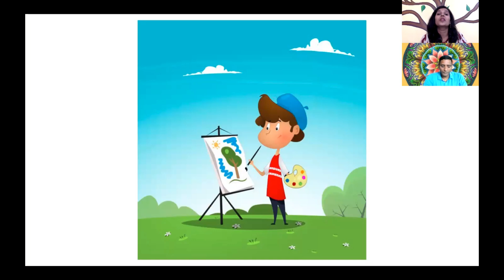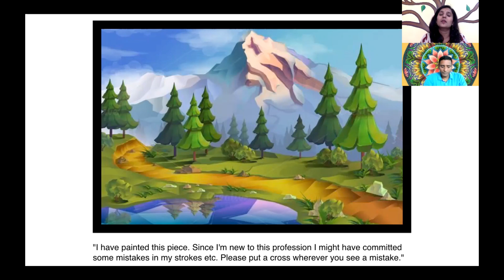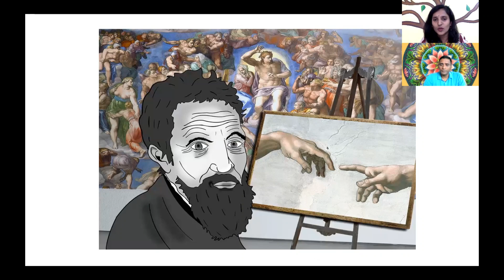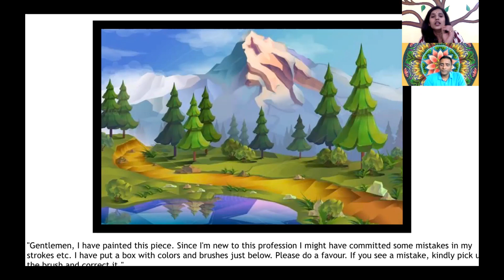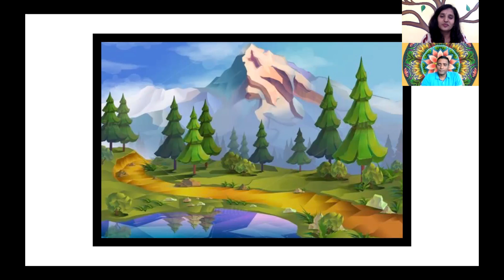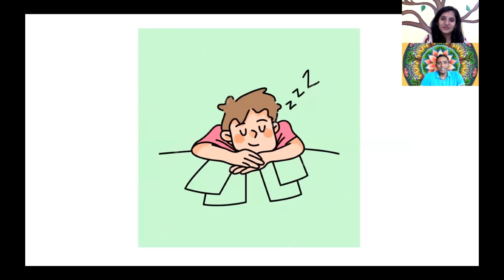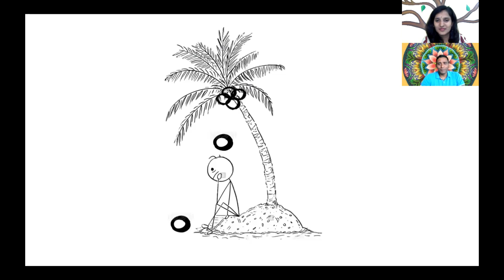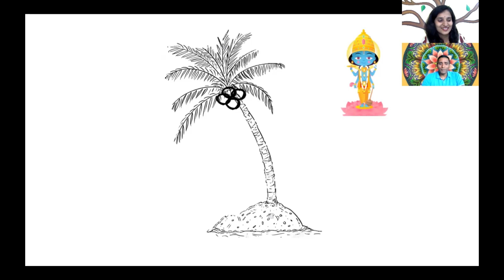ಶಾರದೆಯ ಜ್ಞಾನಸುಧೆ ಸಂಚಿಕೆ - 19 | Story Telling - Episode 19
Raising awareness about Epistemological thinking through moral stories in Saturday's exclusive story telling episode By Dr Purvi Jayaaraaj.

ನೀತಿ ಕಥೆಗಳ‌ ಮೂಲಕ ಆಧ್ಯಾತ್ಮಿಕ ಚಿಂತನೆಗಳನ್ನು ಜಾಗೃತಗೊಳಿಸುವುದು ಹೇಗೆ..? - ಡಾ.ಪೂರ್ವಿ ಜಯಾರಾಜ್,  ಖ್ಯಾತ ಔಷಧ ರಹಿತ ವೈದ್ಯೆ.

ಡಾ.ಪೂರ್ವಿ ಜಯರಾಜ್ - ಪರ್ಯಾಯ ಔಷಧ(ಔಷಧ ರಹಿತ ಚಿಕಿತ್ಸೆ),  ಸುಪ್ತ  ಮನಸ್ಸು ಮತ್ತು ಅದರ ಶಕ್ತಿ ತಜ್ಞರು ಹಾಗೂ ಸಮೃದ್ಧಿ ಚಿಕಿತ್ಸಾ ಕೇಂದ್ರದ ಸಂಸ್ಥಾಪಕರು, ಬೆಂಗಳೂರು - ಭಾರತ. ಅವರು ಅಂತರಾಷ್ಟ್ರೀಯವಾಗಿ ಪ್ರಸಿದ್ಧ ಡ್ರಗ್ಲೆಸ್ ಥೆರಪಿಸ್ಟ್ ಮತ್ತು ಕ್ಷೇಮ ತರಬೇತುದಾರರಾಗಿದ್ದಾರೆ. ಅವರು ಜಿಕಿಡೆನ್ ಶಿಹಾನ್ (ಜಪಾನೀಸ್ ಕೈ ಹೀಲಿಂಗ್‌ನ ಅಧಿಕೃತ ಮತ್ತು ಮೂಲ ರೂಪದ ಶಿಕ್ಷಕಿ) ಎಂಬ ಹೆಗ್ಗಳಿಕೆಯನ್ನೂ ಹೊಂದಿದ್ದಾರೆ.

ಡಾ ಪೂರ್ವಿ ಅವರು ಸಮಗ್ರ ಚಿಕಿತ್ಸೆ ಬಗ್ಗೆ ಬೃಹತ್ ಜಾಗೃತಿ ಮೂಡಿಸುವಲ್ಲಿ ಕ್ರಾಂತಿಕಾರಿಯಾಗಿದ್ದಾರೆ ಮತ್ತು ಯಾವುದೇ ಔಷಧಿಗಳಿಲ್ಲದೆ ಅನೇಕ ನಿಗೂಢ ಆರೋಗ್ಯ ಸಮಸ್ಯೆಗಳನ್ನು ಗುಣಪಡಿಸಲು ವ್ಯಾಪಕವಾಗಿ ಜನಪ್ರಿಯರಾಗಿದ್ದಾರೆ. ಜನರು ತಾವು ಬಯಸಿದಂತೆ ಜೀವನವನ್ನು ಸುಂದರ ಪ್ರಯಾಣವನ್ನಾಗಿ ಮಾಡಲು ಹಾಗೂ ಅವರ ಸಹಜ ಸಾಮರ್ಥ್ಯವನ್ನು ಅರಿತುಕೊಳ್ಳಲು ಸಹಾಯ ಮಾಡಲು ಅವರು ಜಗತ್ತಿನಾದ್ಯಂತ ತರಬೇತಿಗಳನ್ನು ನೀಡುತ್ತಿದ್ದಾರೆ.

ಕ್ಷೇಮ ಕ್ಷೇತ್ರದಲ್ಲಿನ ಅಪಾರ ಕೊಡುಗೆಗಾಗಿ ಅವರು ಭಾರತದ ಕರ್ನಾಟಕದಲ್ಲಿ ವ್ಯಾಪಕವಾಗಿ ಜನಪ್ರಿಯರಾಗಿದ್ದಾರೆ. ಸಮಾಜದ ಮಾನಸಿಕ ಮತ್ತು ಭಾವನಾತ್ಮಕ ಯೋಗಕ್ಷೇಮಕ್ಕೆ ತನ್ನ ಅಮೂಲ್ಯ ಕೊಡುಗೆಯನ್ನು ಪ್ರದರ್ಶಿಸುವ ಅನೇಕ ಪ್ರಾದೇಶಿಕ ದೂರದರ್ಶನ ಕಾರ್ಯಕ್ರಮಗಳಲ್ಲಿ ಅವರು ಕಾಣಿಸಿಕೊಂಡಿದ್ದಾರೆ.

ಸಾಧನೆಗಳು:
🌟 ಪ್ರಖ್ಯಾತ ಡ್ರಗ್ಲೆಸ್ ಥೆರಪಿಸ್ಟ್
🎓 ಪರ್ಯಾಯ ಮತ್ತು ಇಂಟಿಗ್ರೇಟಿವ್ ಮೆಡಿಸಿನ್‌ನಲ್ಲಿ ಎರಡು PhD ಗಳು
📚 MDAM ಸ್ನಾತಕೋತ್ತರ ಪದವಿ
🏆 VSK ಡಿಜಿಟಲ್ ಮೀಡಿಯಾ ಪ್ರಶಸ್ತಿ ವಿಜೇತರು 2024
💫ಸುಪ್ತ ಮನಸ್ಸು ಮತ್ತು ಪ್ರಾಣ ಶಕ್ತಿ ತಜ್ಞರು
🌿 ಸಮೃದ್ಧಿ ಹೀಲಿಂಗ್ ಸೆಂಟರ್ ಮತ್ತು ಇನ್ಸ್ಟಿಟ್ಯೂಟ್ ಫಾರ್ ಡ್ರಗ್ಲೆಸ್ ಥೆರಪಿ, ಬೆಂಗಳೂರು ಸಂಸ್ಥಾಪಕರು
💪 ಮನಸ್ಸು ಮತ್ತು ದೇಹವನ್ನು ಗುಣಪಡಿಸುವ ಸಮಗ್ರ ಚಿಕಿತ್ಸೆ
🌿 40,000 ಕ್ಕೂ ಹೆಚ್ಚು ಜನರಿಗೆ ಔಷಧ-ಮುಕ್ತ ಚಿಕಿತ್ಸೆ
🎤 1,000+ ಕಾರ್ಯಾಗಾರಗಳು ಮತ್ತು ಸೆಮಿನಾರ್‌ಗಳು
🎥 1,000+ ಶೋ ಗಳು ಮತ್ತು ಸಂದರ್ಶನಗಳು
🙌 100K+ ತೃಪ್ತಿಕರ ಗ್ರಾಹಕರು
🧠 15+ ವರ್ಷಗಳ ಸಮಗ್ರ ಸ್ವಾಸ್ಥ್ಯ ಚಿಕಿತ್ಸೆಯ ಅನುಭವಗಳು
🌱 ಜನಪ್ರಿಯ ಹೋಲಿಸ್ಟಿಕ್ ಹೀಲರ್ ಮತ್ತು ವೆಲ್ನೆಸ್ ಕೋಚ್
💚 ಆರೋಗ್ಯಕರ ಭವಿಷ್ಯಕ್ಕಾಗಿ ಸಮಗ್ರ ಚಿಕಿತ್ಸೆ

Dr. Purvi Jayaaraaj, Doctor of Alternative Medicine, is a renowned expert in subconscious mind and energy healing. She is the founder of the Samrruddhi Healing Center in Bangalore, India. As an internationally acclaimed drugless therapist and wellness coach, Dr. Purvi is known for her expertise in holistic healing and her unique ability to address complex health issues without the use of medicines. She is also a Jikiden Shihan, a teacher of the authentic Japanese hand healing method.
With over 15 years of experience, Dr. Purvi has conducted numerous workshops and seminars globally, empowering individuals to realize their full potential and enhance their quality of life. Her significant contributions to the wellness sector, particularly in Karnataka, India, have been highlighted in various regional television shows.

Achievements:
🌟 Leading Drugless Therapist
🎓 2x PhD in Alternative & Integrative Medicine
📚 MDAM Postgraduate Degree
🏆 VSK Digital Media Award Winner 2024
💫 Subconscious Mind & Energy Expert
🌿 Founder of Samrruddhi Healing Center & Institute for Drugless Therapy, Bangalore
💪 Helping You Heal: Mind & Body
🌿 Over 40,000 Clients Drug-Free
🎤 1,000+ Workshops & Seminars
🎥 1,000+ Shows & Interviews
🙌 100K+ Happy Clients
🧠 15+ Years in Holistic Wellness
🌱 Popular Holistic Healer & Wellness Coach
💚 Empowering Lives for a Healthier Future